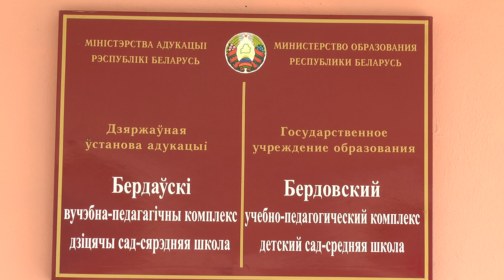В 12-й лидской школе завершаются ремонтные работы